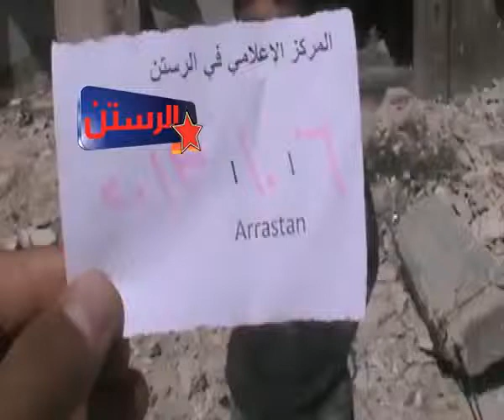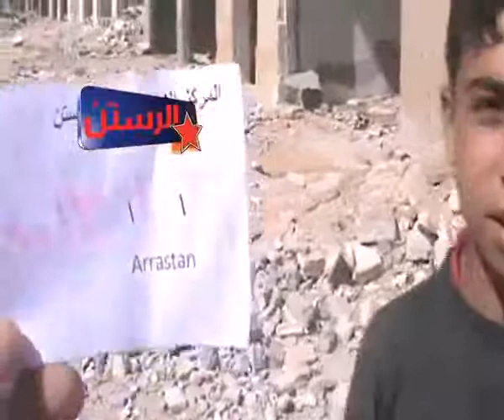شام حمص الرستن مقابلة مع أحد الأطفال عن الوضع المعيشي في المدينة 6 10 2013